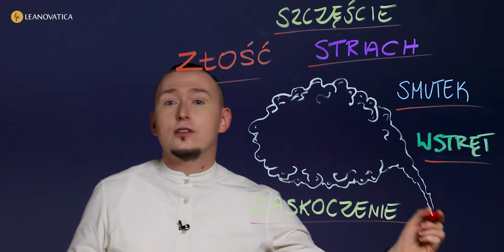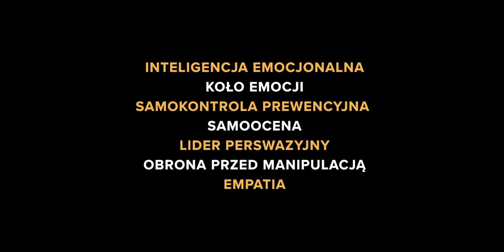Leanovatica – Mateusz Kozłowski – Inteligencja Emocjonalna Lidera (trailer)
Video kurs: Mateusz Kozłowski – "Inteligencja Emocjonalna Lidera"
seria: 2 sezony
opublikowane: sezon I (sezon II w kolejce do publikacji)
język: polski
napisy: polskie

opis serii: Lider inteligentny emocjonalnie to taki lider, który ma bardzo wysoką jakość swoich aktywności, ma wpływ na rodzaj i szybkość podejmowanych decyzji. Mateusz Kozłowski w swoim kursie pokazuje, jak krok po kroku, zrozumieć swoje emocje, ich źródła, a także metody ich okiełznania, tak by przekuć je w kreatywną i produktywną energię.

opis autora: Pracuje w Rozwoju i Szkolnictwie od ponad 12 lat. Ostatnie lata to intensywna praca jako Menedżer ds. Projektów Rozwojowych, Trener biznesu, badacz i trener Inteligencji Emocjonalnej – od ponad 8 lat współpracuje z polskimi i międzynarodowymi organizacjami. Jego domeną, oprócz wsparcia efektywności organizacji jest praca na osobistych zasobach pracowników.